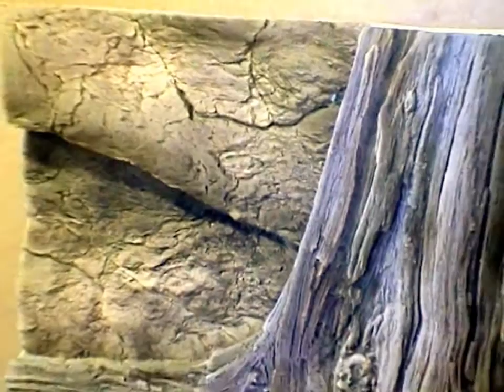3D fishtank, terrarium or vivarium background.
Realistic 3D fishtank, vivarium or terrarium backgrounds made in lightweight polyurethane.